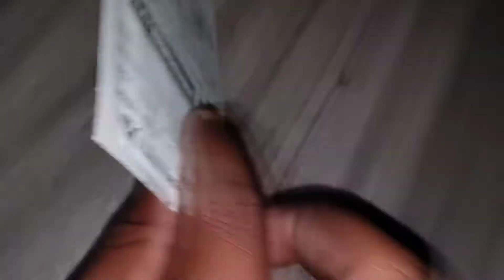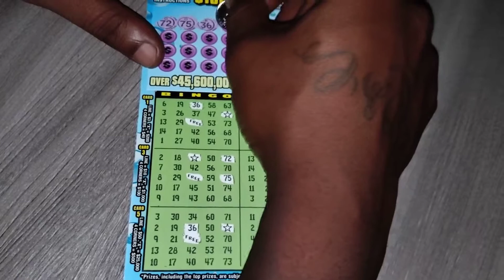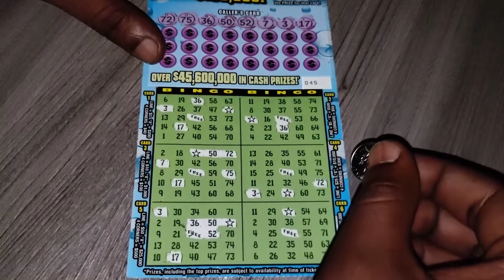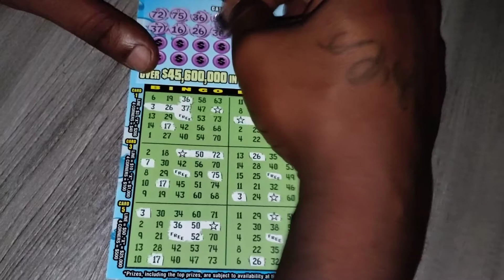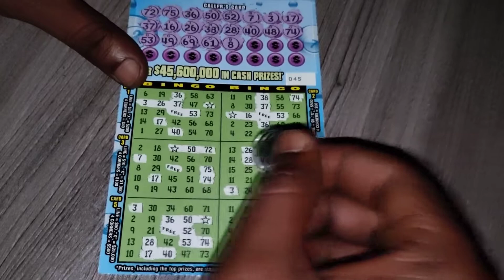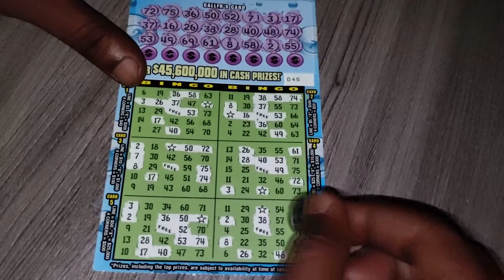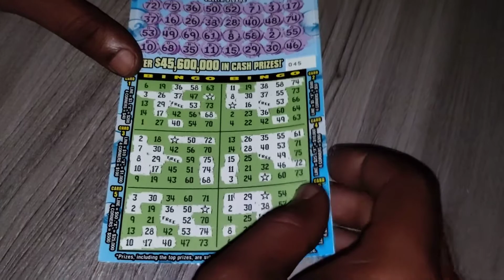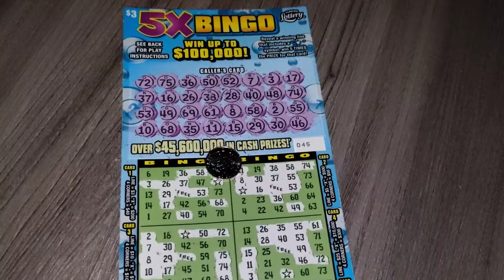$3 TICKET! 5X BINGO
#$35Xbingo
Brand new scratchoffs ticket 5X bingo from the florida lottery